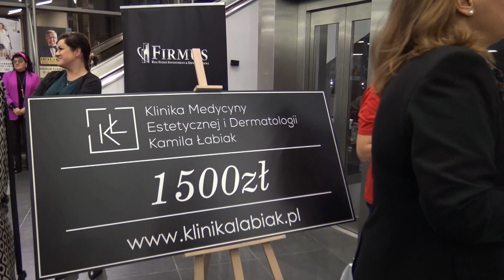Charytatywny kiermasz świąteczny w Filharmonii. Co można było kupić?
KoszalininfoTV:W sobotę, 4 listopada 2023 roku, odbył się niezwykły kiermasz świąteczny w Filharmonii Koszalińskiej, zorganizowany przez Fundację "Zdążyć z Miłością".